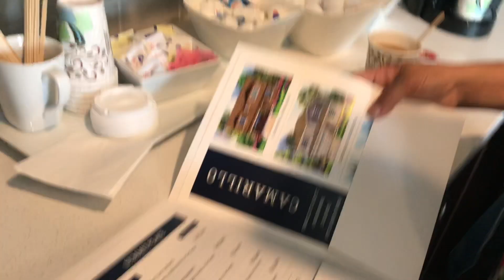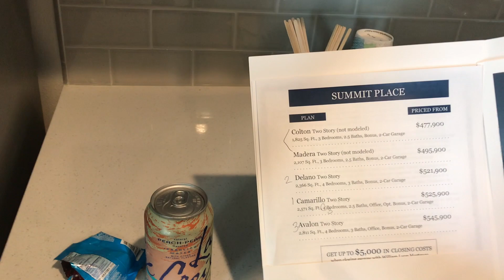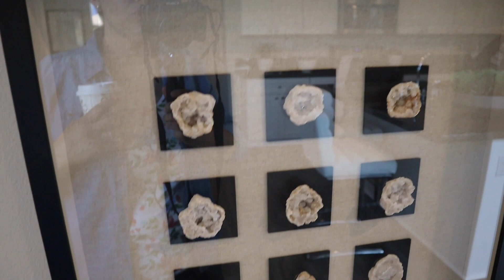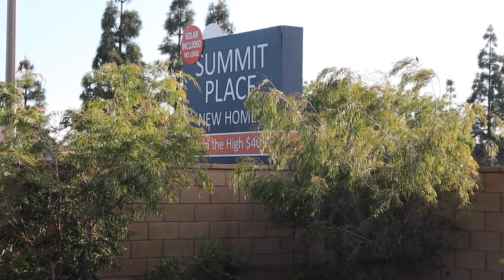ASI SON LAS CASAS EN USA 🇱🇷🇺🇸🇺🇸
HOLA en este canal encontraras de todo un poco desde decoración,cocina ,compras, viajes un poco de información ,moda ,blogs bienvenidos si todavía no perteneces a esta familia lo puedes hacer subscribiendote a este link estoy feliz de que estes en mi canal disfruta el video